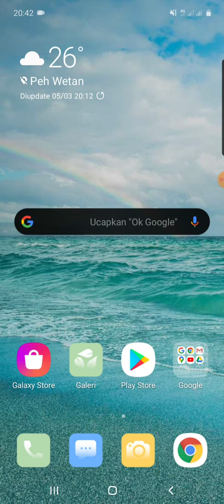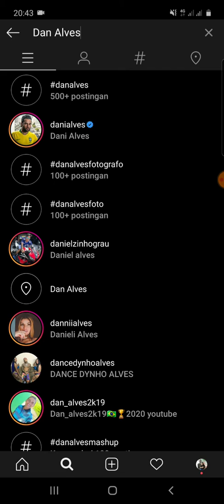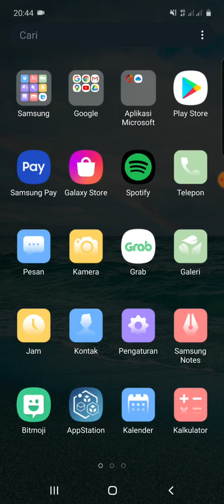Couple Quiz Instagram Filter, Try it To Get On Instagram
How to Get Couple Quiz Instagram Filter